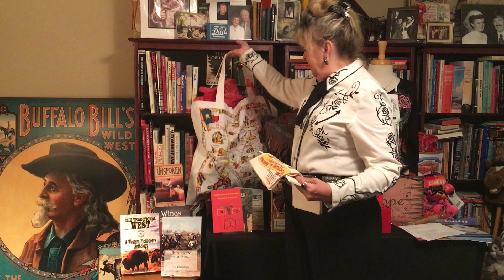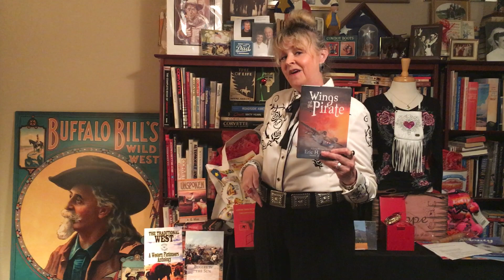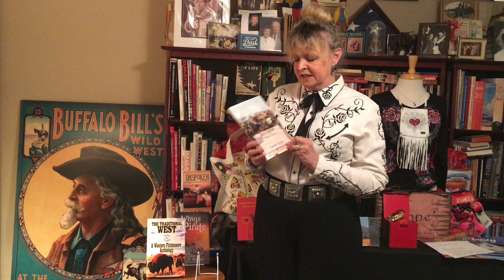April 26, 2020 Contest It's Always A Great Day OutWest Facebook Giveaway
It’s Always A Great Day OutWest Facebook Contest #1
Big News! Something for Everyone! Announcing OutWest Shop’s first give away contest! The first winner receives all the items in this video from four collections:
Children’s Collection, Faith, Hope and Love Collection,
Southwest Collection, and Reader’s Collection.
The second winner receives a $100 OutWest Shop gift card.
Begins Sunday, April 26 at 12:01 AM (MT) through Thursday, April 30 11:59 PM (MT).
For details including contest rules and giveaway items, check out the “OutWest Scout"